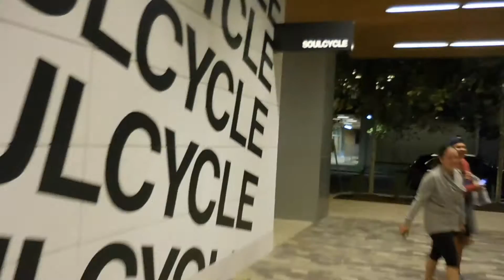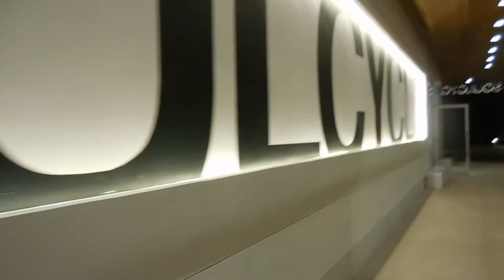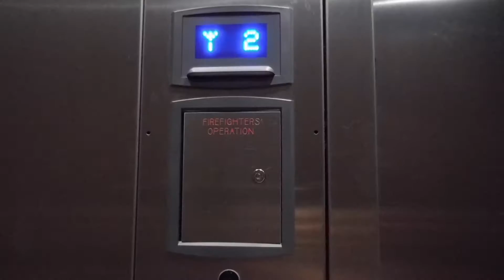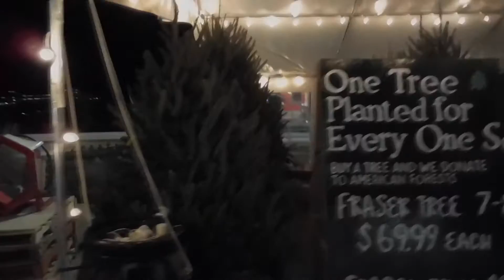Vlogmas 2016 Day 1